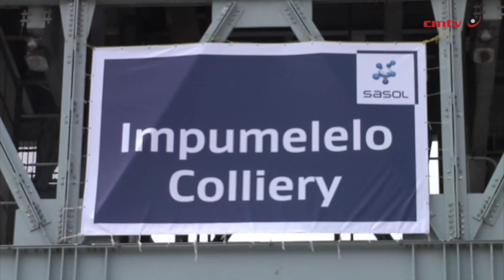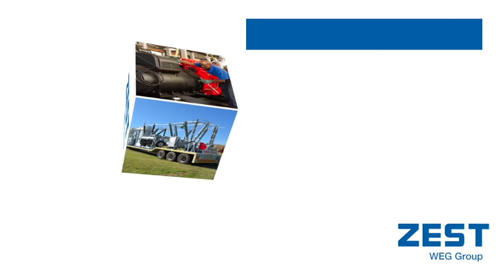Mantashe urges continued investment in clean coal tech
MPUMALANGA (miningweekly.com) – Mineral Resources Minister Gwede Mantashe on Friday commended Sasol for the “good work” it was doing and the opening of its new Impumelelo Colliery.

He said it was notable that the opening of the mine came at a time when coal is under siege and that it should counter the narrative that coal is “dirty”.